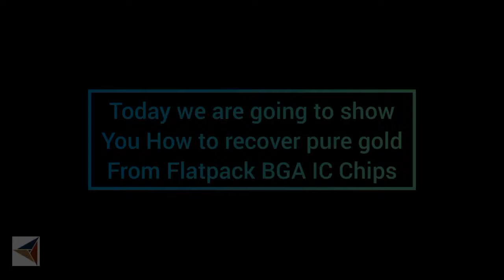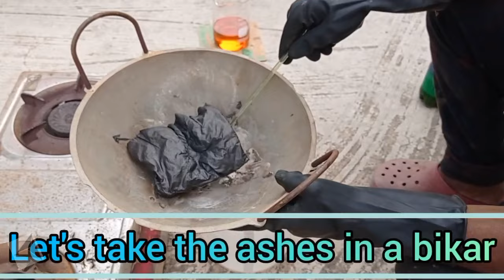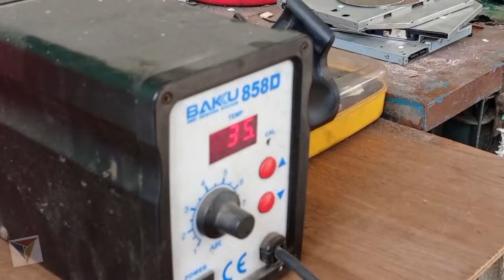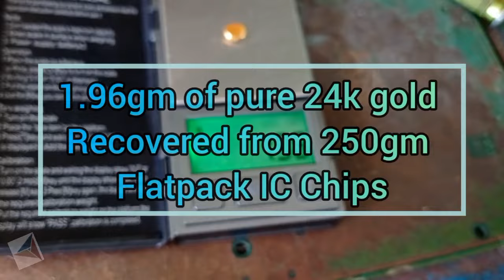Small BGA IC Chips Gold Recovery | Recycle Gold From Computer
Hello viewers,
today we are going to show you how to recover pure gold from flatpack BGA IC chips. We collected these flatpack BGA ic chips from computer motherboards. Here we have 250gm of flatpack BGA ic chips. Flatpack BGA ic chips are ball grid array chips. BGA is the short form of it. If you wanna know how to remove components from the motherboard please watch this video
In this video, we used different types of chemicals and many other things. We are here for you to teach you about gold recovery.
If you are looking for work from home this might be the best option for you.

0:00 Introduction
0:12 Let's take these in a bowl
0:41 Let's filter the solution now
0:58 These are the golden elements
2:58 Looks clean enough
3:04 Add 900ml HCI
4:16 Add water
4:44 Waste elements
5:10 Let's filter the solution using The filtering fabric
5:45 In a bigger bucket
5:49 Add Urea to neutralize the Solution
6:19 Add SMB Mixed with water
6:56 Let's filter the solution using The filter paper
7:33 There's gold stuck above the Filter paper
7:41 Let's burn the filter paper now
8:00 Let's take the ashes in a beaker
8:41 Leave it for 30 minutes
9:01 A pile of bud
10:08 Add more Urea
10:55 Leave it for overnight
11:01 The next day
11:23 Wash it with hot water
12:17 Dried completely
12:47 Put it inside the gold melting Furnace
12:58 Melting point 1080°C
13:09 Add some Borax
13:26 Here is the pure 24k gold